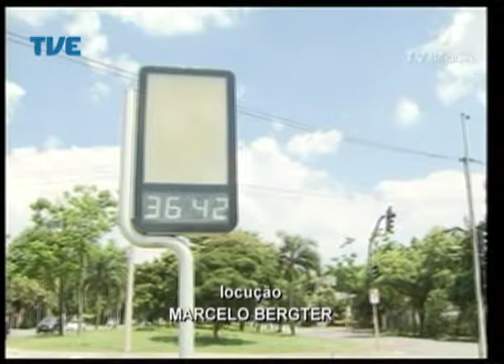Mobiliza Mudanças Climáticas 22/04/14 Parte 1